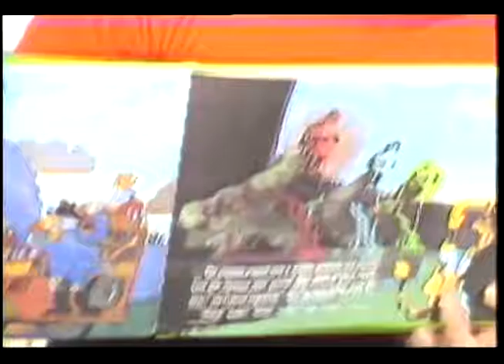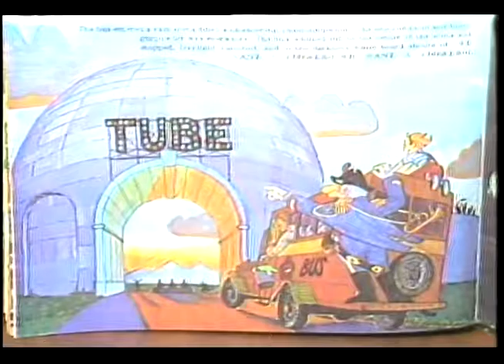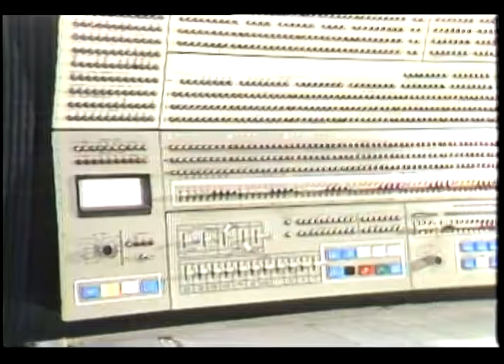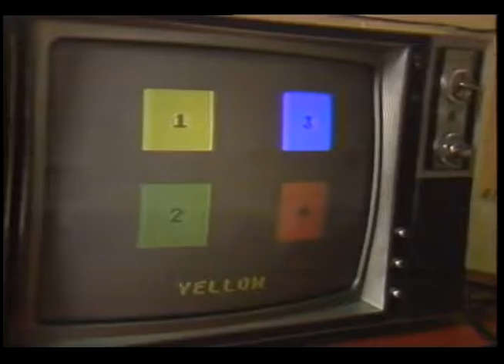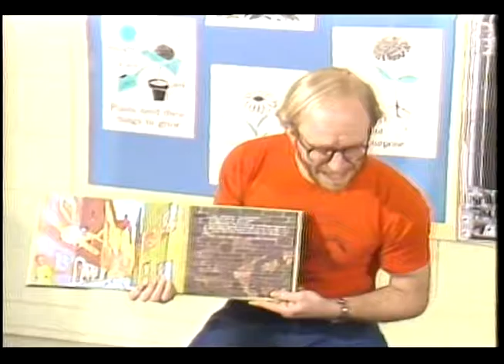"The Online Generation" - PM Magazine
"The Online Generation" segment on PM Magazine
Featuring Fred D'Ignazio, author of "Katie and the Computer"
Produced by Will Davis, WRAL-TV (Raleigh NC)
From a tape dated March 31 1981 — unclear if that's the record date or air date.